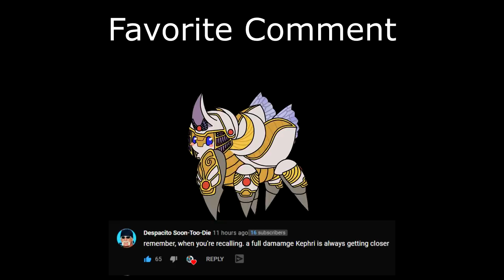Khepri Auto Attack Build (Smite Season 8 Duel)